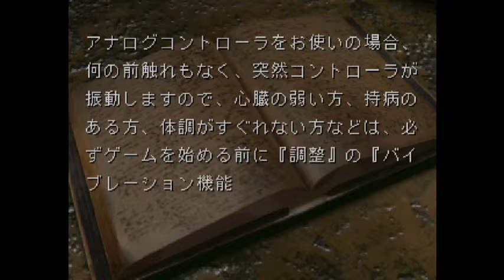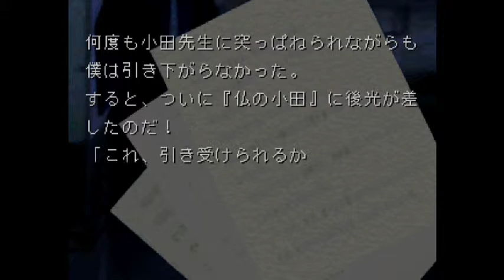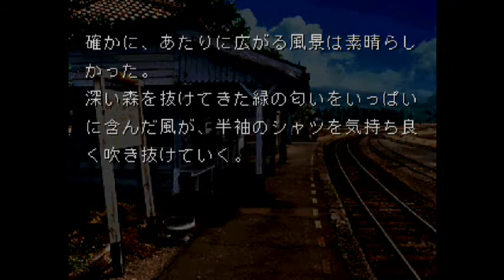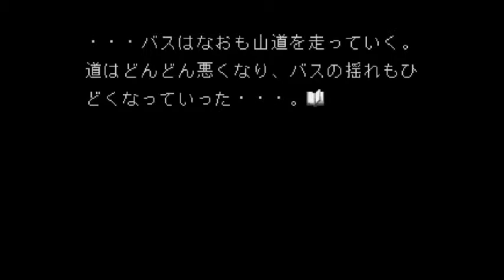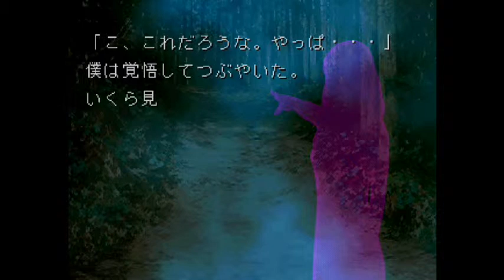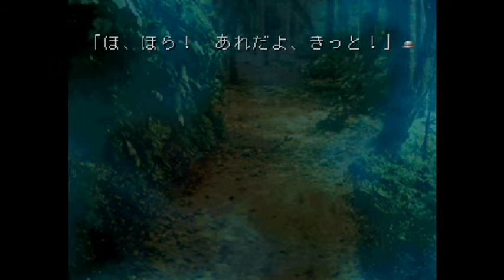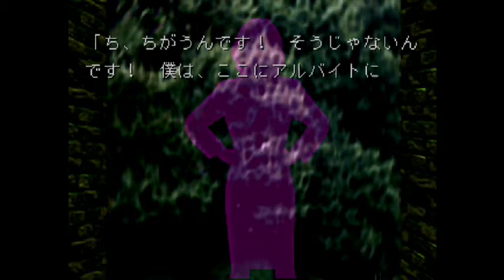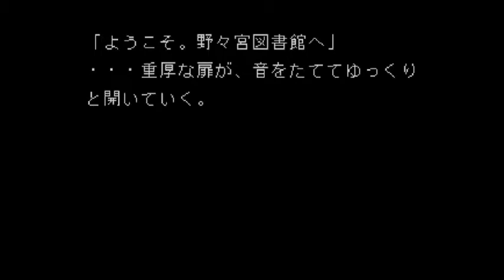#1 PS1 赤川次郎 夜想曲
1巻↓
2巻↓
3巻↓
4巻↓
ファミっ子プレイ動画エンディングテーマ

ピョコタン
活動弁士・坂本頼光さんが激ヤバ自作アニメ『サザザさん7』を披露してくれたぞ！最高すぎ！必見！【ピョコタン】

ザ・レトロ
ハイドライド3(ファミコン) 　最終回(後編)　妖精を探して、ラスボス　ガイザックを倒せ！

フジタおすすめ 【紹介実況ゲームプレイ】『ウィザードオブイモータル』 The Immortal　ファミコン芸人フジタ